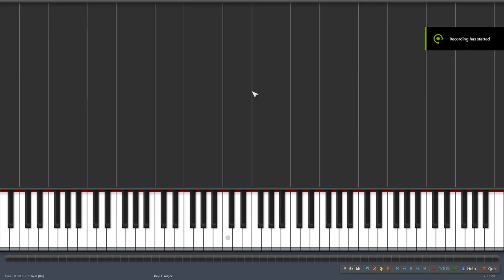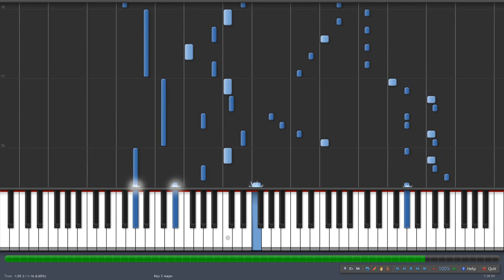Synthesia - Mai Zang - Si Ye Cao De Huang Xiang test